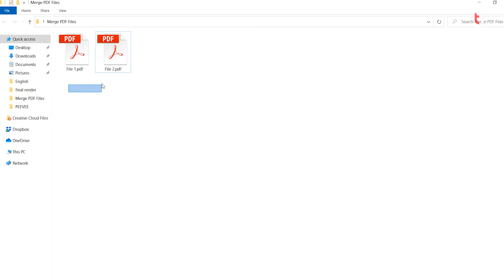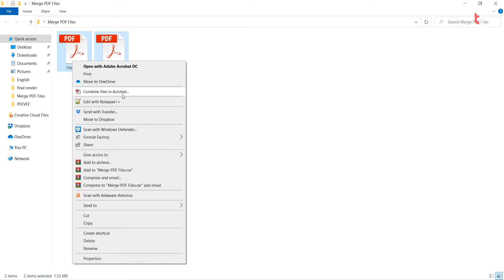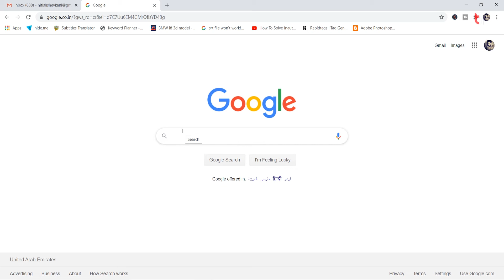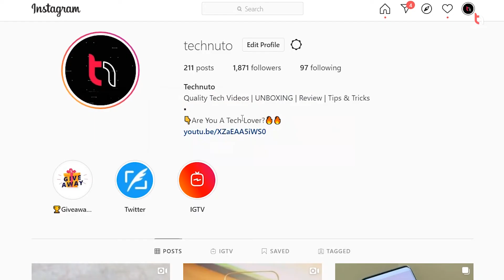How to MERGE PDF FILES into one file | Combine pdf documents into one file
In this video, I am gonna show you how to MERGE PDF FILES into one file | combine pdf documents into one file | Combine/merge/convert pdf Document into one file (Offline & Online)

Cheers
Technuto